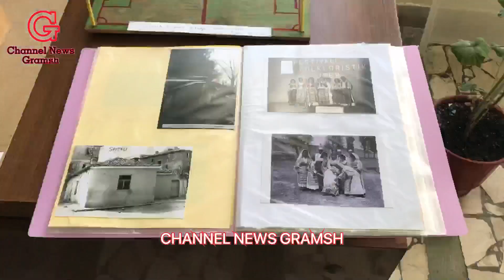Gramsh/ Pata kënaqësinë të zhvilloja një bashkëbisedim me Qeverin e nxënësve të shkollave 9-vjeçare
Pata kënaqësinë të zhvilloja një bashkëbisedim me Qeverin e nxënësve të shkollave 9-vjeçare të qytetit mbi temën “Drejtësia Penale për të Miturit” organizuar në bashkpunim me Qëndrën për Formim dhe Zhvillim.

Pavarësisht se qytetarët Gramshiotë  karakterizohen nga një ndjenjë përgjegjësie kur vjen puna në zbatimin e ligjit, përsëri ne si pushtet vendor duhet të bëjmë punën tonë mbi parandalimin e krimit ndaj të miturve.